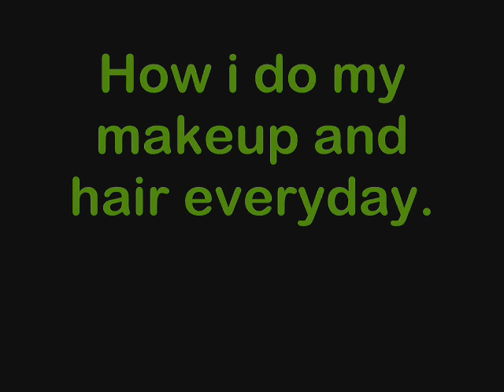everyday hair&makeup routine.